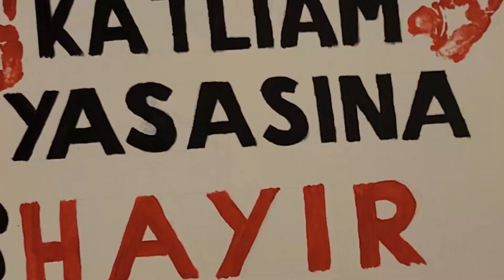Bodrum'da hayvan yasasına sert tepki